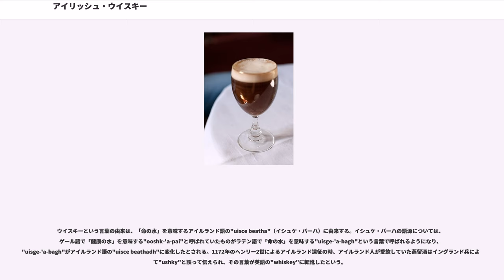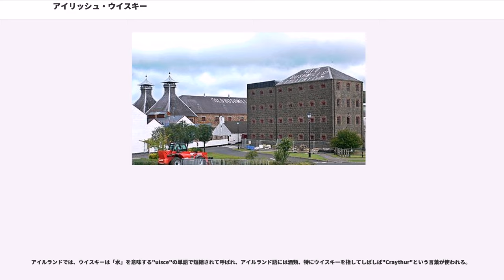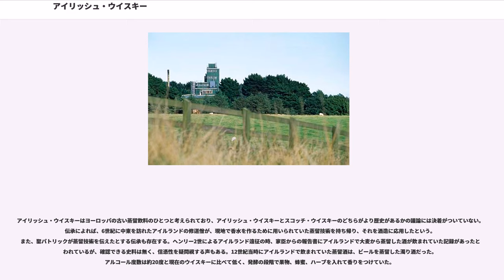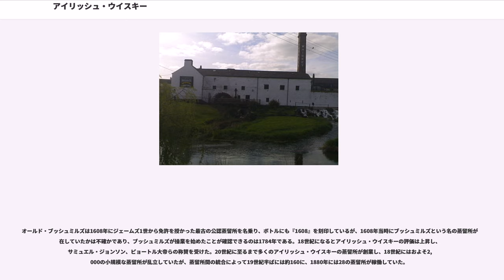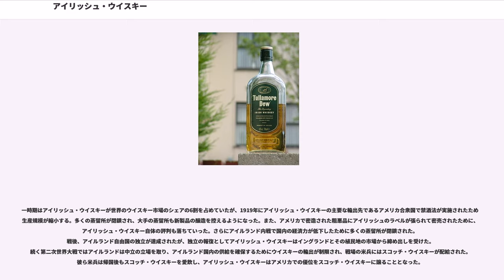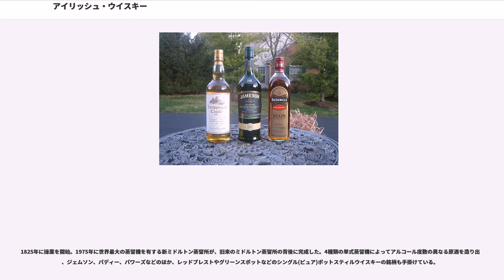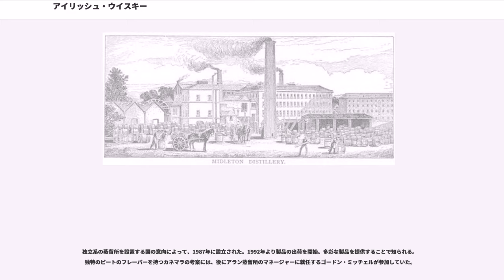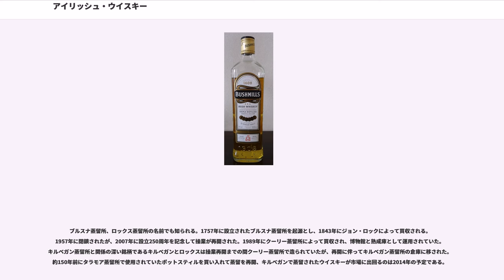アイリッシュ・ウイスキー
アイリッシュ・ウイスキー("Irish whiskey")とは、アイルランド共和国および北アイルランドで生産される穀物を原料とするウイスキーである。

アイルランド共和国においては、1980年アイリッシュ・ウイスキー法第1条により、次のように定義されている。

アイリッシュ・ウイスキーは大別して4種類の形態に分かれている。ピュアポットスティル（モルトにした大麦（麦芽）と、未発酵の大麦などを組み合わせたウイスキー。2011年以降はシングルポットスティルという呼称が使われるようになった）、モルトウイスキー（100％モルトにした大麦が原料のウイスキー。シングルモルトアイリッシュウイスキーとも呼ばれる）、ブレンデッド（モルトにした大麦と小麦のようなモルトにしない穀物をブレンドするウイスキー）、そしてコラムスティルで蒸留する穀物から作るグレーン・ウイスキーの4種である。

アイリッシュ・ウイスキーだけに見られるのが、ピュアポットスティルウイスキーである（100％大麦を使いながらモルトしたものとしないものを両方使い、ポットスティルで蒸留する）。「生の」モルトしない大麦を使うことで、ピュアポットスティルウイスキーをピリッとした味わいにし、これがアイリッシュ・ウイスキーを独自の味わいにしている。シングルモルトのようにピュアポットスティルは売られたりグレーンウイスキーをブレンドしている。蒸留所の責任者たちはピュアポットスティルウイスキーに強い愛着を持っており、この傾向はブレンデッドウイスキーが一般的になる1960年代以降まで顕著だった。

ピュアポットスティルウイスキーの持つ価値が薄れ、アメリカの市場に向けてスコッチ・ウイスキーと同タイプの軽い味わいのブレンデッドウイスキーを生産する必要に迫られると、1960年代から1970年代の間にかけてブレンデッドウイスキーの生産が開始される。アイルランドで操業している蒸留所が少ないため、グレーンウイスキーと混ぜる原酒の種類はスコッチ・ウイスキーに比べて乏しいが、新ミドルトン蒸留所で作られるピュアポットスティルウイスキーを原酒とするブレンデッドウイスキーは、スコッチ・ウイスキーに無い独特の風味を持っている。
グレーンウイスキーはシングルモルトより軽く癖のない味わいで、1種類だけで瓶詰めすることはほとんど無く、ブレンデッドウイスキーの素材としてモルトウイスキーとブレンドして使っている。

年間の気温差が小さく、冷涼で程よい湿度があるアイルランドの気候はウイスキーの製造に適している。

ウイスキーは以上の工程を経て完成する。単式蒸留機による3回の蒸留を行い、モルトの過程でピートが使用されないことが、多くのアイリッシュ・ウイスキーに共通する特徴である。

モルトの際にはピートの代わりに石炭、木材が使用され、乾燥はキルトという炉の中で行われる。早期に醸造・蒸留産業が確立されたアイルランドでは、機械を使用して掘り出すピートよりも、木や石炭が燃料として使用されることが多かった。アイルランド人のイオニアス・コフィーが発明した連続式蒸留機（スコッチ・ウイスキーも参照）はアイルランドで紹介されたが、導入には賛否が別れた。時間をかけずに安価でウイスキーを生産できることを喜ぶ製造者がいる一方、アイリッシュ・ウイスキーの高級品としてのステータスの低下を危ぶむ者もいた。結局、連続式蒸留機を導入したのは一部の製造者だけであり、大半の蒸留所はポットスティルでの蒸留を続けたコフィーはスコットランドに活躍の場を求め、グラスゴー、エディンバラを中心とするローランド地方でコフィー式蒸留機が取り入れられ、ローランドでグレーンウイスキーの生産が開始された。

製造の過程で3回の蒸留が行われる理由については、原料にライ麦などの穀物を使うと穀物のフレーバー（香り）が強くなるため、蒸留の回数を増やして穀物のフレーバーを飛ばすためだと考えられている。そして、生産性を高めるために巨大なポットスティル（蒸留機）が使われるようになった。

ブッシュミル蒸留所、新ミドルトン蒸留所で行われる3回蒸留は、以下の手順に沿う。

蒸留液のアルコール度数は約86度と、スコッチ・ウイスキー（約70度）に比べて高い。蒸留液に水を加えてオーク樽に入れ、通常は5年から8年の間熟成させる。樽はシェリー、ラム、バーボンの熟成に使われた古樽を使用し、3回使用された樽は廃棄される。

1800年代に麦芽にかか...